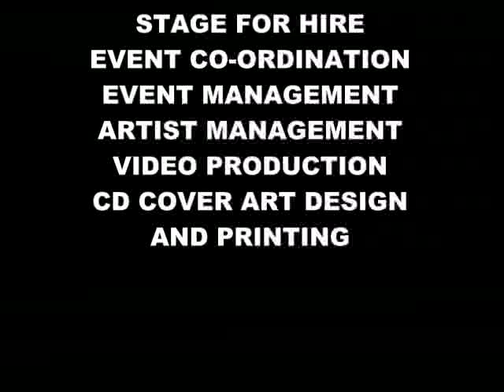THE MAKING OF RITHELELA by Sir McKleker@iswe hd south african hit.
iswe is the home of the new afro hits I swear lol,jst listen to the sound.